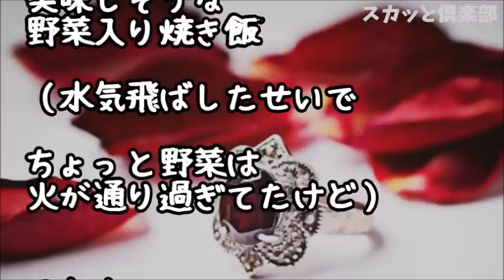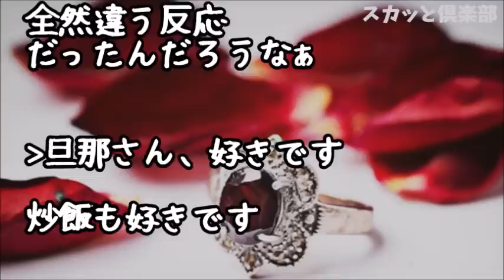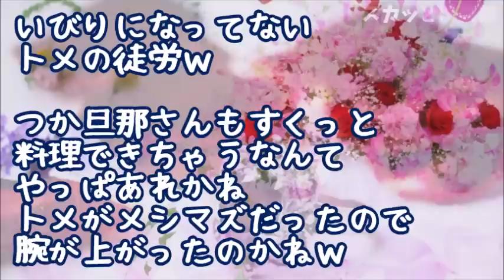【スカッとする話】義実家で私の食事だけなかったのだが…食卓を見た夫が無言でご飯を持って台所へ！夫「嫁いびりのつもり？おふくろの飯不味いからイビリになってないよ？」トメ「へ？」結果ｗ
【スカッとする話】旦那「いつまで専業主婦してる」私「あなたが望んだんでしょ」旦那「同僚奥達は家事も育児もキチンとしてる…養ってもらって平気とか神経疑う」私「コレ全部足してみ！」旦那「えっ…」

【スカッとする話】義弟嫁が大好きなトメと同居解消することになった→すると、義弟嫁から半泣きで抗議が来た「なんで完全二世帯の家を私達に明け渡してくれないんですか？」私「それは…」弟嫁「！？」

●引用元
▽記事